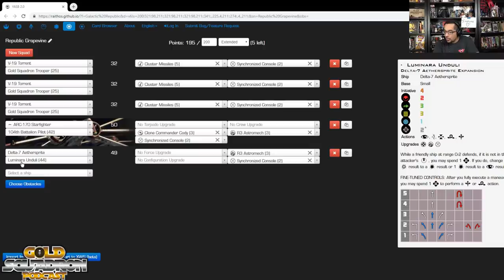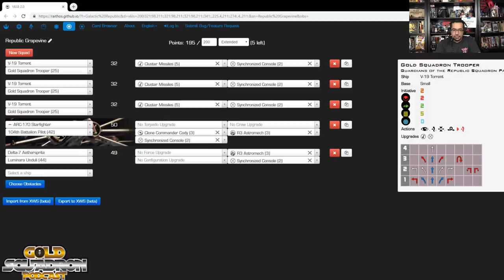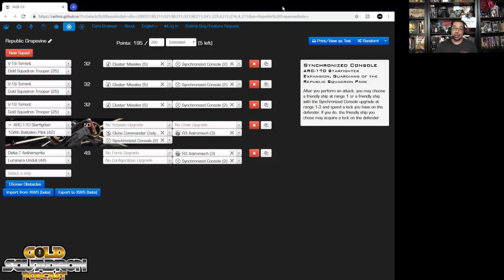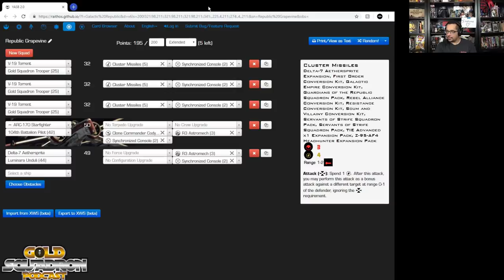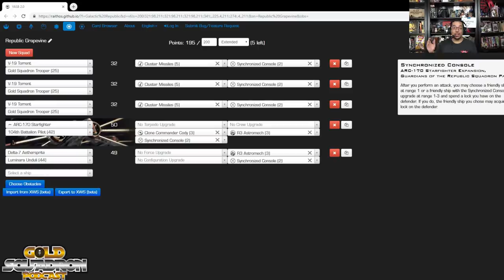Ep. 103 How To Win a System Open With Tyler Tippet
Streamed Live Every Tuesday at 9:30 pm Central!